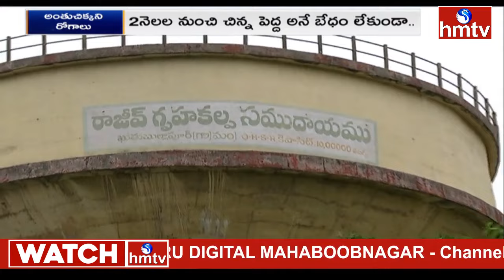1500 కుటుంబాలు.. అంతుచిక్కని విచిత్ర రోగాలు | Rajeev Gruha Kalpa Colony | Jagathgirigutta | hmtv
1500 కుటుంబాలు.. అంతుచిక్కని విచిత్ర రోగాలు | Rajeev Gruha Kalpa Colony | Jagathgirigutta | hmtv